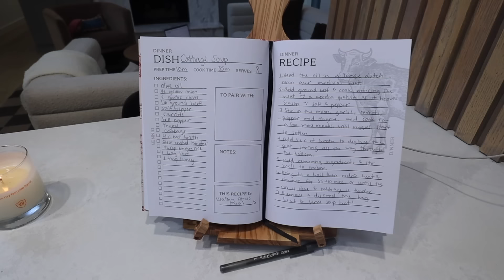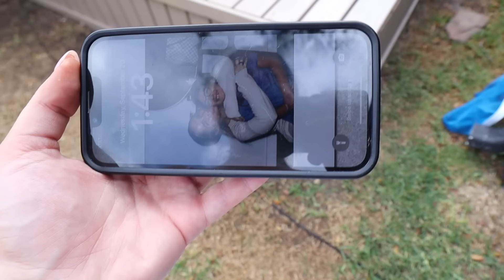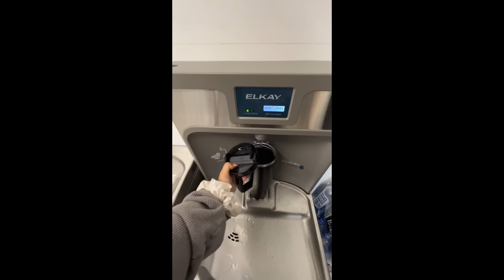week in my life at home: deck is done, in my routine, what I ask for at the salon & trip to Austin